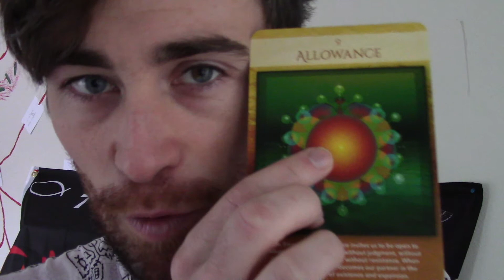Allowance During Mercury in Retrograde